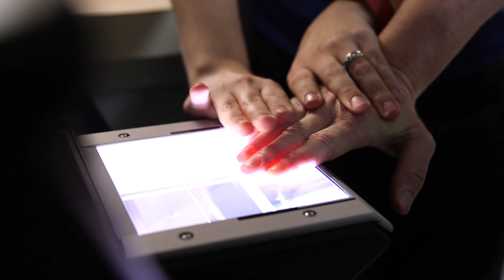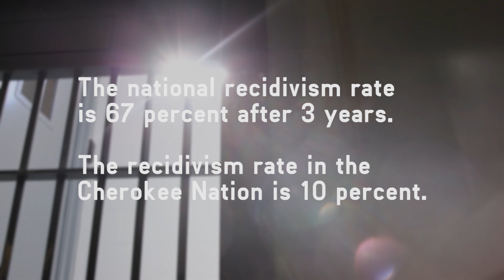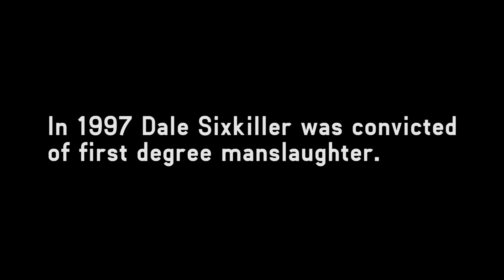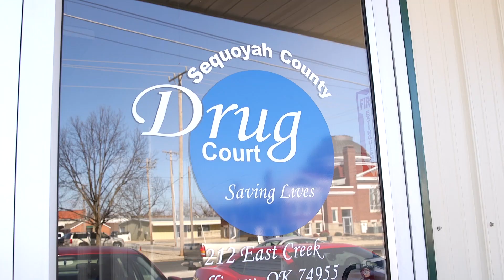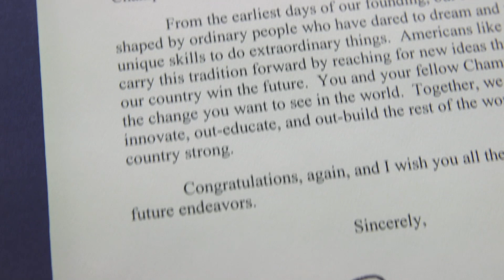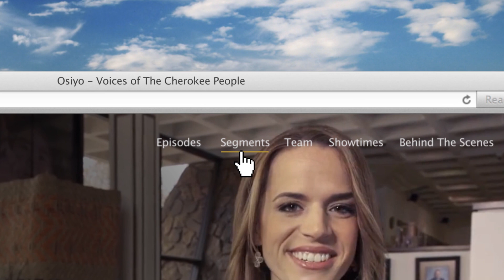Cherokee Nation Champion of Change Daryl Legg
Cherokee Nation citizen and White House Champion of Change Daryl Legg overcame his own mistakes and is now helping others do the same through the prison re-entry program.